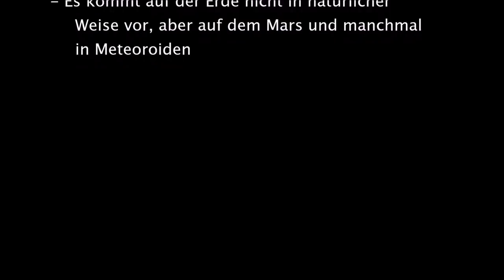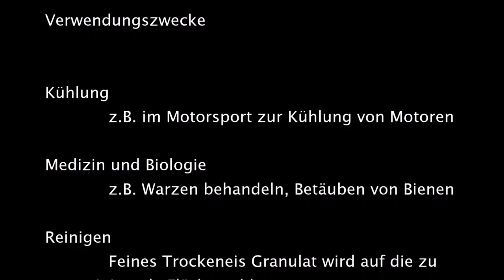WARUM HAT MEIN AUDI R8 KEINE 420PS 😳 (HD) | MP-Garage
Heute erklären wir euch wieso die meisten Hochdrehzahl Motoren von Audi nicht auf die Nennleistung kommen mit der sie angeben sind. Doch was kann man gegen dieses Problem tun? Wir zeigen es euch! Seid gespannt  😉